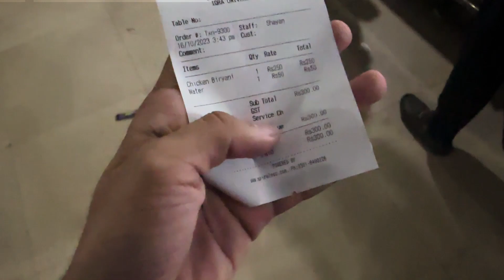How NOT to study in iqra university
Vlog: 100